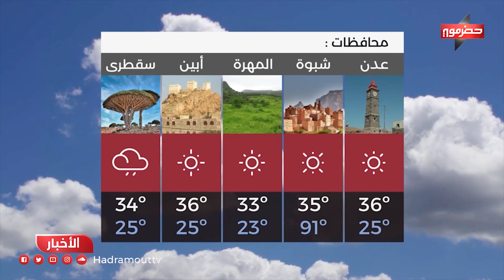نشرة الأخبار ( 24/10/2021 )